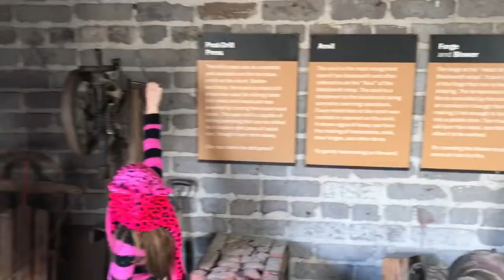Blacksmithing on Antelope Island!